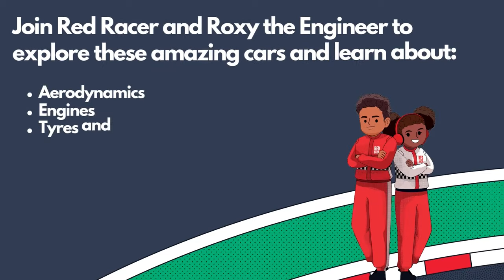All about Race Cars A Guide to f1 Race Cars. Premium hardcover book full of fun stem facts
All about Race Cars: A Guide to Formula 1™ Race Cars
Premium hardcover book with 40 pages of fun STEM facts about F1 cars.
Great for kids 3-10, jammed packed with vivid illustrations, photography of your favorite drivers, and more.

Share your love of F1 Racing with your Kids. Start them young with 40 pages of fun STEM facts about F1 cars.

Join Red Racer and Roxy the Engineer to learn about these amazing cars! They’ll cover…
* Aerodynamics
* Engines
* Tyres and Brakes
* Safety features
* Fun STEM Facts and more, and more!

🖌Books also include a link to free coloring book printouts, a glossary of terms helpful for young fans and old, plus a fun quiz 🤔 at the end to test your knowledge!